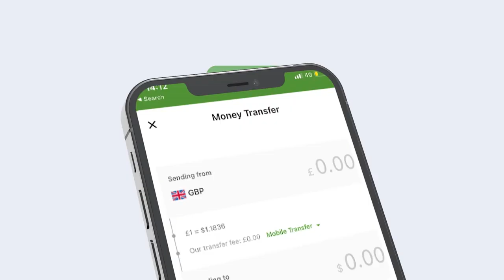Xog Sira Laga ogaaday Kulankii Buurdamow iyo Cirro? 2 Qorshe ayaa somaliland laga filanyaa?